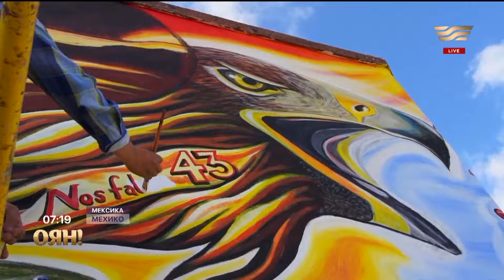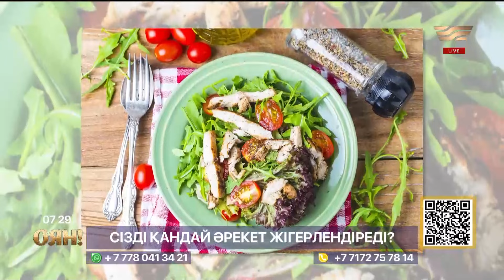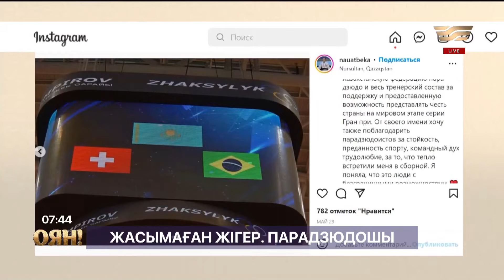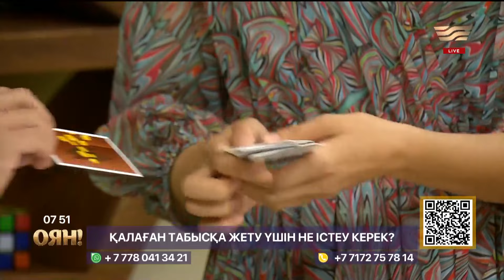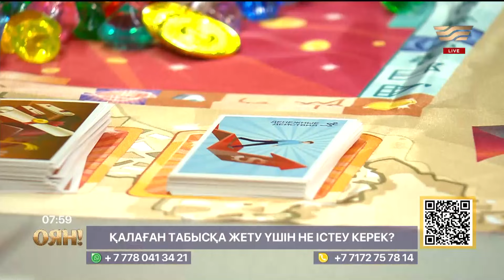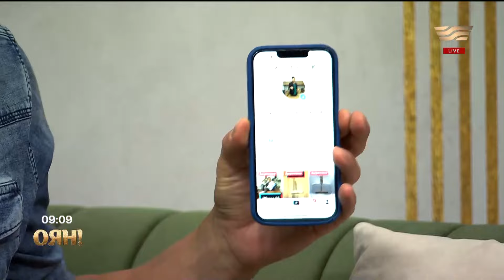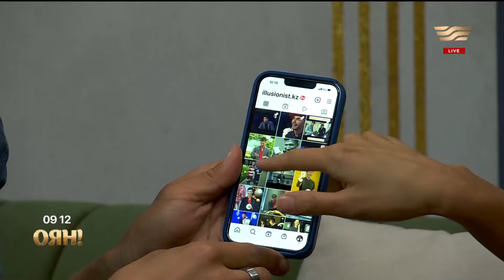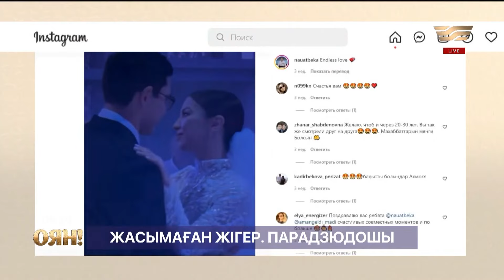Айжан Смағұлова, Ғалияш Мақашева. «Оян!»